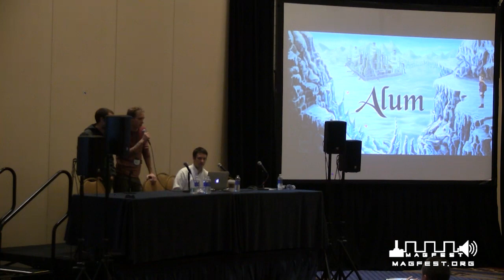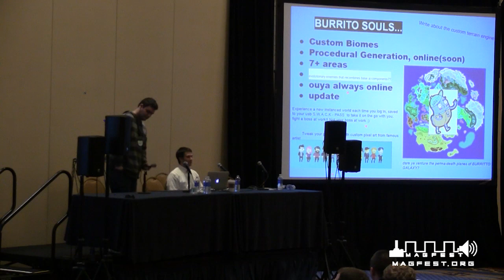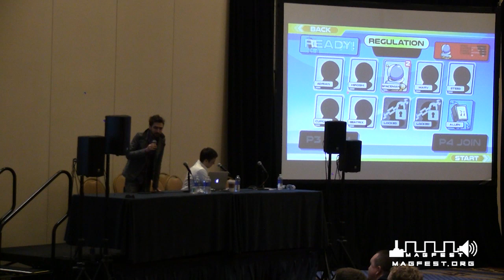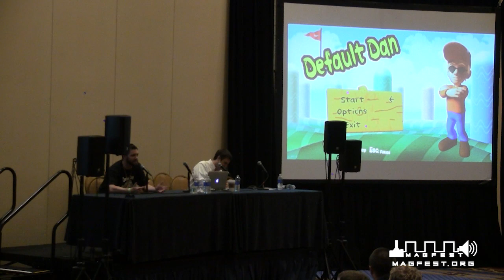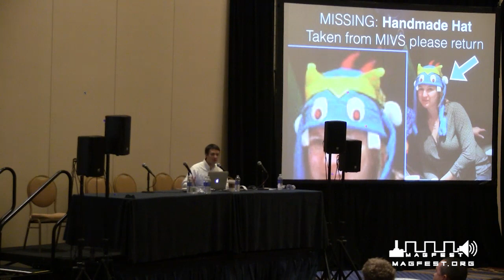The Games at MAGFest Indie Videogame Showcase (MIVS) @ MAGFest 13